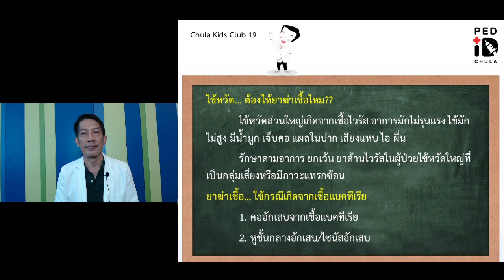ยาฆ่าเชื้อกับไข้หวัด